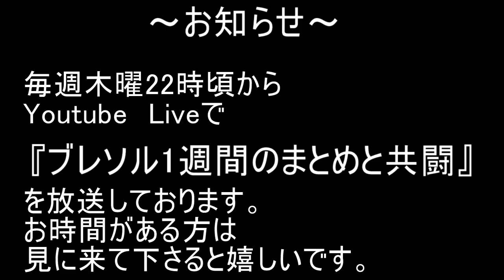BLEACH ブレソル実況 part2134(グループバトル 5/24-死神・赤 HARD初日 43秒残し)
グループバトル 5/24-死神・赤 HARD初日　43秒残しです。